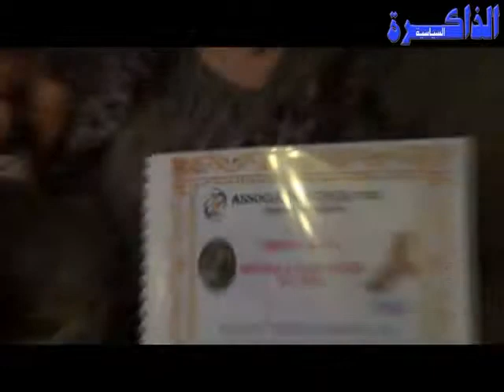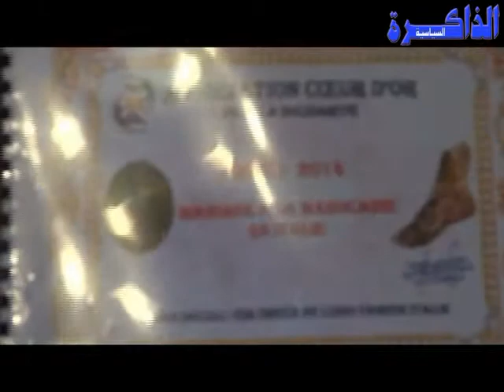السيدة خديجة بلفتوح مكوار البرلمانية السابقة في حوار مع جريدة الذاكرة السياسية